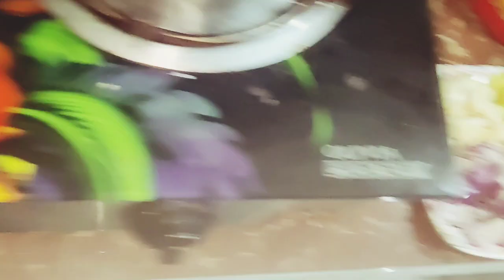এর থেকে স্বাদের কোনো রান্না আছে আমার মনে হয়না | টালা মসলায় গরুর মাংস😋@AyeshasCooking1973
এর থেকে স্বাদের কোনো রান্না আছে আমার মনে হয়না | টালা মসলায় গরুর মাংস 😋

I don't think there is any cooking that tastes better than this Beef in tala masala😋

💚lIngradiants | মাংসের পরিমাণ হিসেবে মসলা কম বেশি হবে!
💚গরুর মাংস | টমেটো
[💚আদা | রসুন | পেয়াজ
💚এলাচ | দারচিনি | লং | গোল মরিচ | টেলে নেয়া
💚জায়ফল | জয়ত্রি | জিরা ধনিয়া গুরা ] টেলে নেয়া
(💚হলুদ গুরা | মরিচ গুরা | কোয়াটার চা চামচ গরম মসলা গুরা ) টালা চাড়া
💚লবন | সরিষার তেল

💘আসসালামু আলাইকুম প্রিয় ভিউয়ার'স আমার রান্না গুলো সবসময় ঘরে থাকা সাধারণ উপকরনে রান্না👌
বাড়তি কোনো মসলাই আমি রান্নায় ব্যাবহার
করিনা আমার কাছে মনে হয় বাড়তি মসলায় স্বাদ পরিবর্তন করে ফেলে! যা-ই হোক আমার
রান্না গুলো যদি আপনাদের ভালো লেগে থাকে

@Ayesha's_Cooking1973official
@Around Me BD
@Mithun's Oven
@Our Notebook BD
@Smart Kitchen Tube
@Ridoy Ferdous Khan
@HR Kitchen & Cooking
@Mehek Kitchen And Street Food
@Banglar Rannagor
@Tasty Dishes by Roshmi
@Village Cooking Channel
@A2Z Content
@Cooking Channel BD
@Village Grandpa's Cooking
@Pervin's Cooking BD
@Cookbook Channel
@Bandana'r Rannaghor